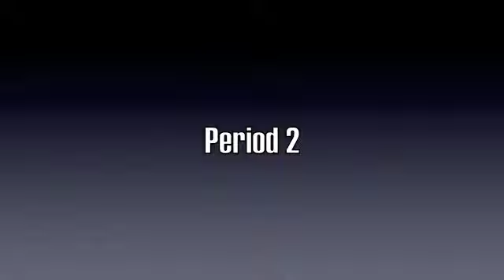Screaming Eagles v. Bullfrogs